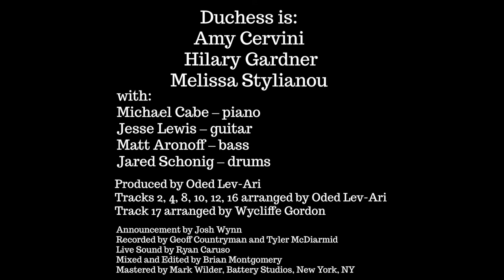Duchess | Live at Jazz Standard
Available now on Anzic Records!

Duchess' third full-length release, Live at Jazz Standard, evokes the swing and swagger of the Rat Pack, the tight harmonies of the Andrews Sisters, and a freewheeling comedic sensibility that belongs entirely to Duchess. The musical simpatico the singers have honed since Duchess's inception in 2013 can be heard in the evolution of the arrangements by GRAMMY-nominated arranger/producer Oded Lev-Ari. Recorded live over two nights at Jazz Standard in NYC, the album includes selections Duchess has performed for years as well as some never-before-recorded. This is serious fun.

Duchess is:
Amy Cervini, Hilary Gardner, Melissa Stylianou
with
Michael Cabe on piano, Jesse Lewis on guitar, Matt Aronoff on bass and Jared Schonig on drums